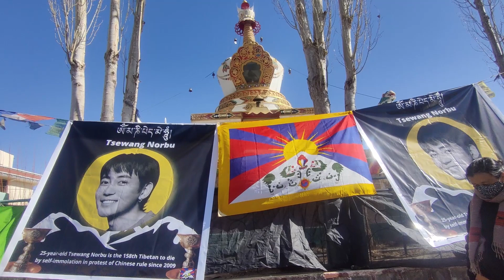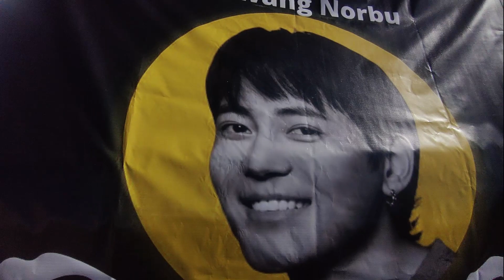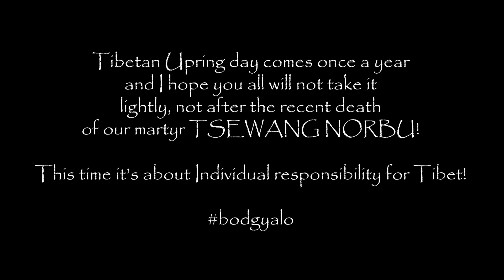DISAPPOINTED WITH TIBETAN UPRISING DAY COMMEMORATION AT LADAKH || TWA MESSAGE | PEOPLE HEARTFELT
PLEASE DO COME FOR THIS UPCOMING 12TH MARCH IN UNITY FOR TIBET!! LET'S MAKE A HISTORY!! WE CAN DO IT!! BODGYALO!!